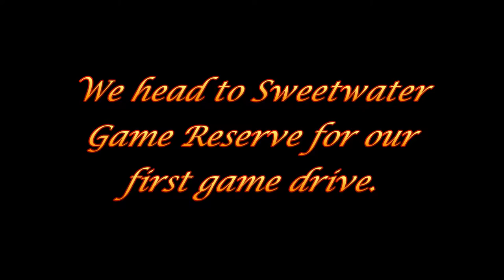African Safari Day 2 & 3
On Day 2 we headed to Red Rock campsite, and set up camp.  During the day we explored the area around the campsite and saw several Colobus monkeys around the trees.  At night, at the clubhouse we were entertained by some native dancing and a balancing/fire eating act. The next day we headed out to Sweetwater Game Reserve, for our first game drive.  We arrived in late afternoon and spent some time driving through the park seeing the animals.  We also got to see Mt. Kenya in the distance.  We set up camp within the Game Reserve for the night.